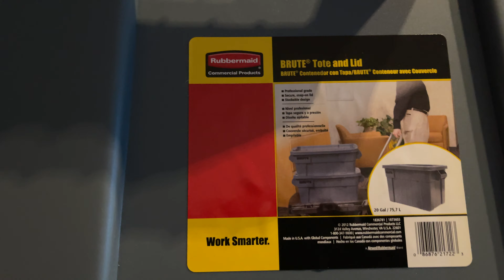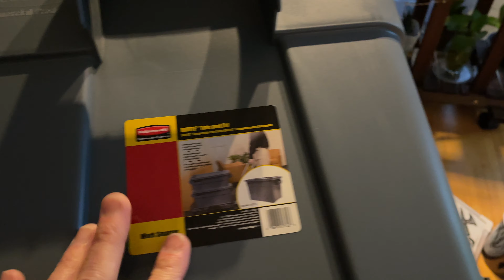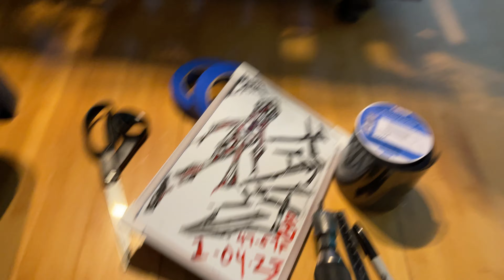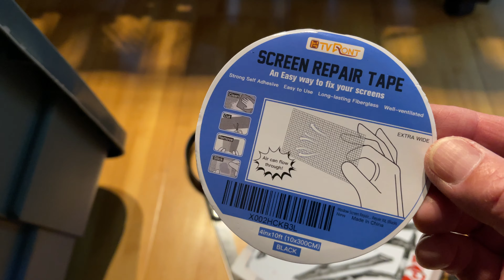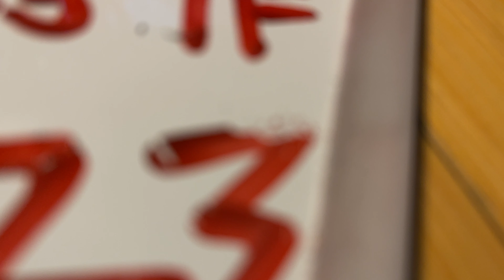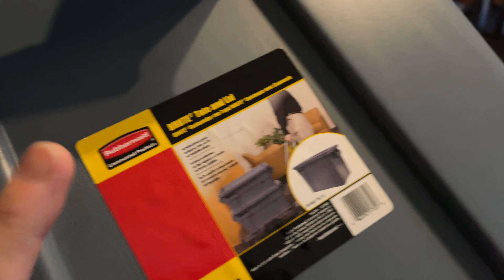【MEDAKA】Simple DIY! Prevent Overflow from your Outdoor Pond/Tub【メダカ】【RiceFish】【MedakaMetal】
DIY method for preventing your outdoor pond / tub / tank against Rain storms / Bomb cyclones from overflowing. Today is Wednesday, January 4, 2023. With a Beer in hand Yes, I drill a "HOLE" in my plastic tub. My overflow system could not keep up with the amount of Rain Fall. Here is a quick DIY method to keep your tub from overflowing Medaka Heads!

ーーー
San Francisco / Bay Area Medaka Hobbyist. サンフランシスコ・ベイエリアでメダ活をしている愛好家です。